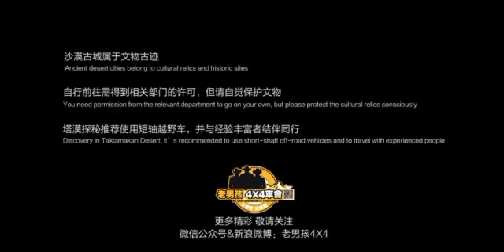Taklimakan تەكلىماكان Kiriya كېرىيە